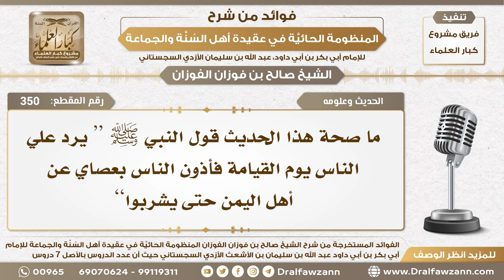350 - ما صحة الحديث “ يرد علي الناس يوم القيامة فأذون الناس بعصاي عن أهل اليمن حتى يشربوا”؟